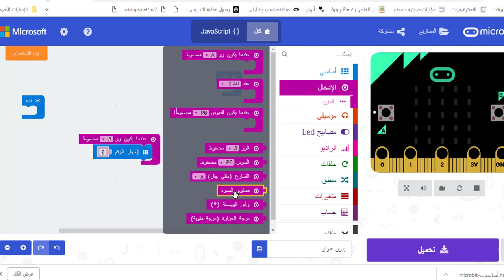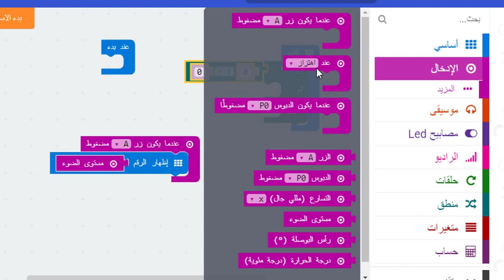02موقع MakeCode.microbitأوامر االتكرار و الشرط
الثلاثاء 7 / 1 / 1440هـ